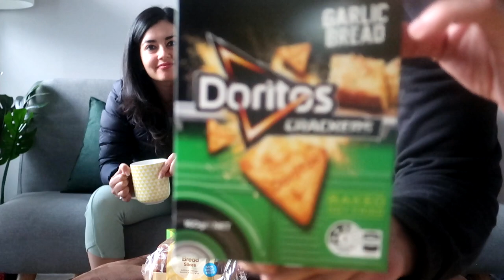Indians Trying Australian Snacks| Food Reaction | Suraj & Shambhvi TV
Hi Guys , As we are completing our 1 year of Youtube we will show you thr 1st video shot ever for the channel but was never posted .

Join & Like!
Facebook Page: Suraj & Shambhvi TV

Suraj & Shambhvi Team :
Editor - Amandeep